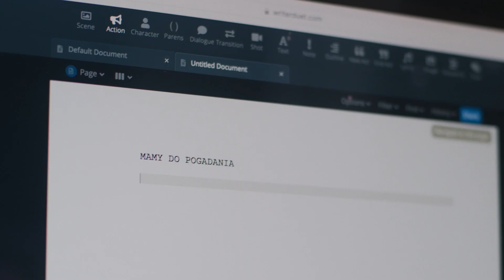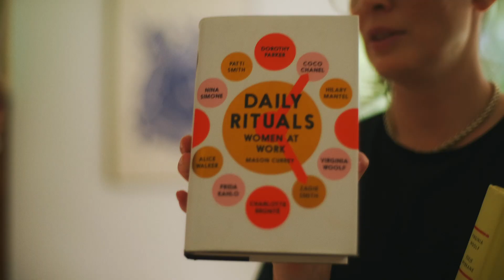Julita Olszewska: celebracja pracy? Luksus którego nie mam | Ładne Bebe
Kreatywny zawód łączący w sobie wiele różnych zadań? Dla mamy oznacza to zwykle pracę wtedy, gdy dzieci są w placówce. Julita Olszewska, scenarzystka, modelka i mama dwójki, mówi otwarcie: przy dzieciach nie ma czegoś takiego jak celebracja pracy. Jest za to dużo rzeźbienia, żeby wszystko się spięło i dużo marzeń o pustym domu. Jakie ma patenty na pogodzenie pracy i macierzyństwa? I czy przez te kilkanaście lat odkąd została mamą, zdążyła się pogodzić z tym, że musi je w ogóle stosować? Zapraszamy do oglądania.

Materiał powstał we współpracy z Zalando.